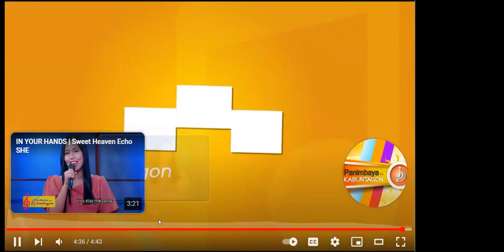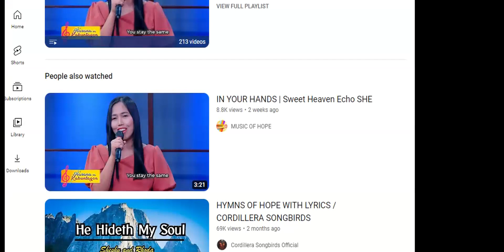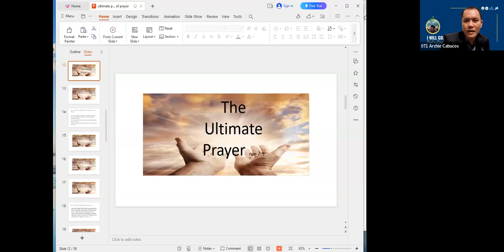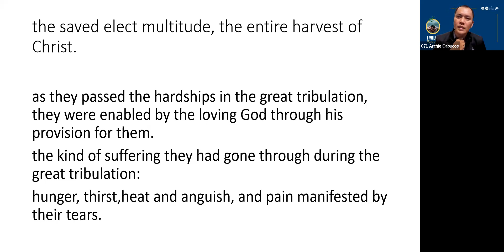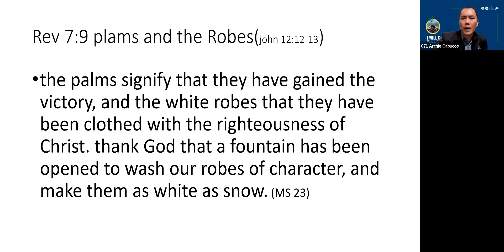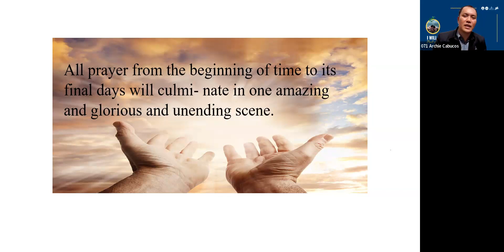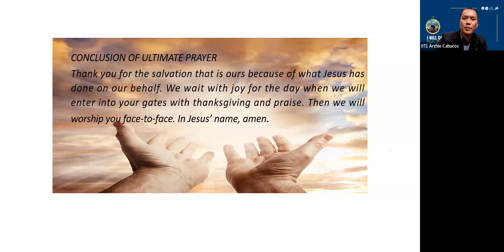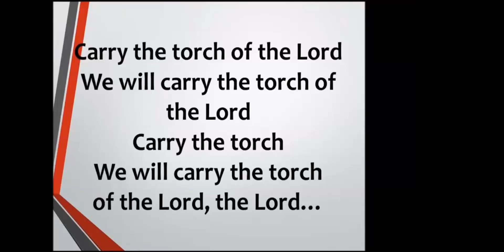6th LCMBSI 7 Midweeks of Prayer & Devotion 2023 09122023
The recorded Zoom video of LCMBSI 7 Midweeks of Prayer & Devotion dated September 12, 2023.